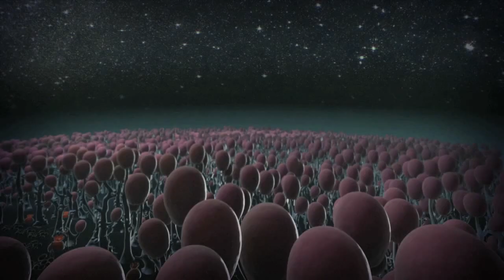FARRIN COLLINS & THORSTEN HAMMER - BANANABLUES (STRAIGHT MUSIC)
FARRIN COLLINS & THORSTEN HAMMER - BANANABLUES

Label: Straight Music - France
Release Date: 09.05.12 - Beatport

INCLUDING JULIEN SENS REMIX

Video Credits: Bigboom.tv